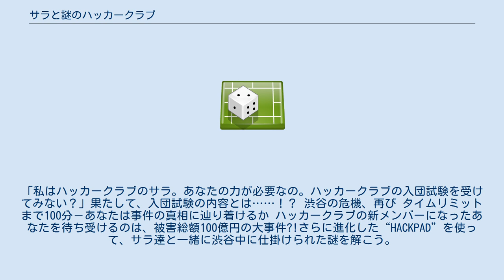サラと謎のハッカークラブ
『サラと謎のハッカークラブ』（サラとなぞのハッカークラブ、略称: サラ謎）は、プレティア・テクノロジーズ株式会社が運営するAR謎解きゲーム、体験型脱出ゲーム。
 ハッカークラブの一員となり、若きエース サラや他のメンバーと共に、渋谷の街中に散りばめられた謎を解き進め、迫り来る危機から平和を守り抜く体験型脱出ゲーム。
同社のAR技術を活用し、従来の体験型脱出ゲームとは違った体験を提供している『AR謎解きゲーム』シリーズ。
 現在は、渋谷エリアでのみサービスを提供している。
 『サラと謎のハッカークラブ』は、オリジナルアプリ「HACKPAD（ハックパッド）」を使用し、渋谷の街に散りばめられた謎をAR技術を活用して解いていく、 「新感覚」AR謎解きゲーム。
プレイヤーであるあなたは、ストーリーにしたがって実際に渋谷の街を歩き回る。
チャットやカメラといった、スマホアプリならではの機能を駆使して、ミッション達成を目指す。
 制限時間は90分－渋谷中にしかけられた謎を解き、人々を救え！ 東京。
この街には、サイバー事件から人々を守る秘密組織「ハッカークラブ」がいた。
ある日、あなたのもとに謎の少女“サラ”から1通のメールが届く。
「私はハッカークラブのサラ。あなたの力が必要なの。ハッカークラブの入団試験を受けてみない？」果たして、入団試験の内容とは……！？ 渋谷の危機、再び タイムリミットまで100分－あなたは事件の真相に辿り着けるか ハッカークラブの新メンバーになったあなたを待ち受けるのは、被害総額100億円の大事件?!さらに進化した“HACKPAD”を使って、サラ達と一緒に渋谷中に仕掛けられた謎を解こう。